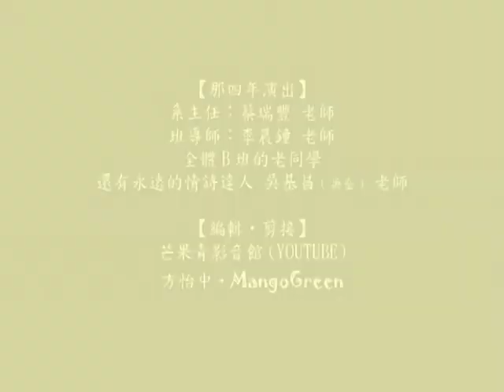1994‧靜宜國貿B班‧班版開版紀念影片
當年一個南部小孩子來到大度山麓靜宜大學～
大學窄門‧熱門科系‧由你玩四年(University)～
二十年過去了～今天很榮幸在臉書成立班版～
特別用有限的照片～爛爛的掃描器～
配上當年大一班遊的主題曲做了這段紀念影片～
提供給各位同學回味～
我想～當年劉德華很帥～其實我也不差～
雖然現在已經是糟老頭一個了～
但我確信～友誼歷久一樣濃～